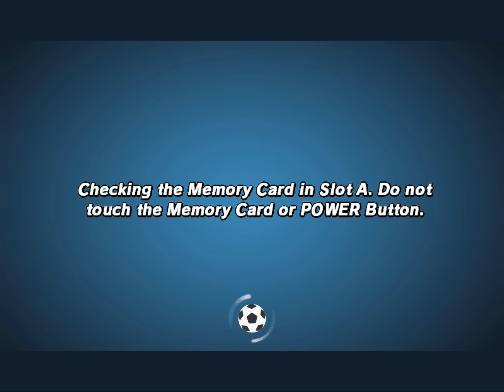Super Mario Strikers: Super Bowser Cup 2 player Netplay 60fps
Best viewed in 60 fps (only available on HTML5 player). I'm player 1 and beclauss is player 2. Note that we're not experts at this game.